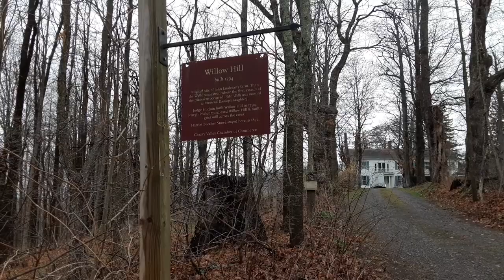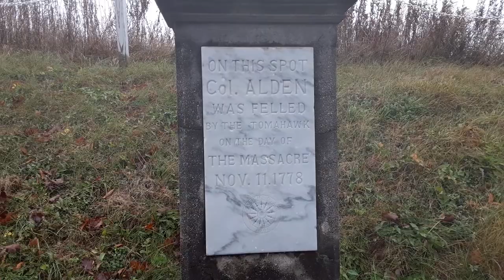The Cherry Valley Massacre 244th Anniversary Remembrance Pt. 1